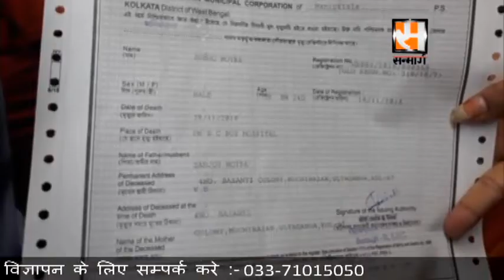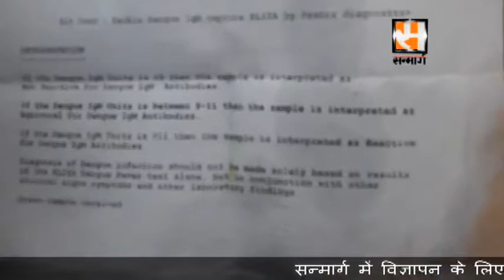2 Died in Ultadanga from Unknown Fever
2 Died in Ultadanga from Unknown Fever